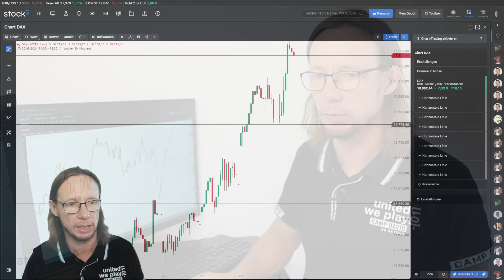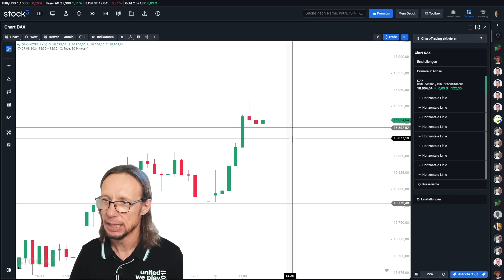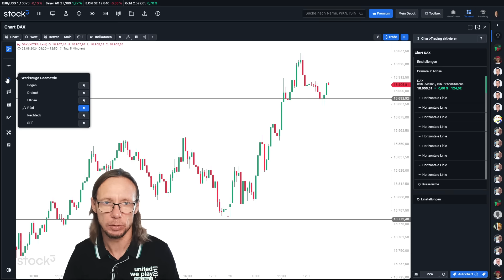Was für ein Wahnsinn! Allzeithoch im DAX! DAX-Analyse am Mittag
Was war das für ein August 2024 im Deutschen Aktienindex. Der DAX springt wider aller Risiken direkt auf ein neues Allzeithoch! Wahnsinn!

DAX am Mittag ist ein stock3 Format von stock3 Experte & Coach Rene Berteit. In diesem Aktien Video Format erfährst Du tagesaktuell, alle wichtigen Trading Signale vom DAX, welche Dir bei Deiner DAX Analyse helfen können. Du möchtest alles zum DAX aktuell wissen? Dann findest Du hier Deine tä0399e DAX Analyse.